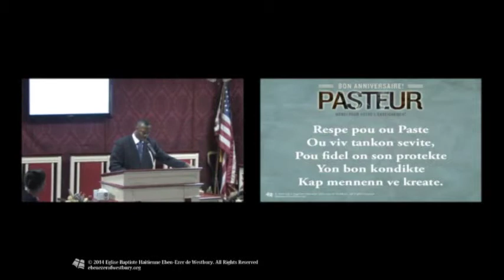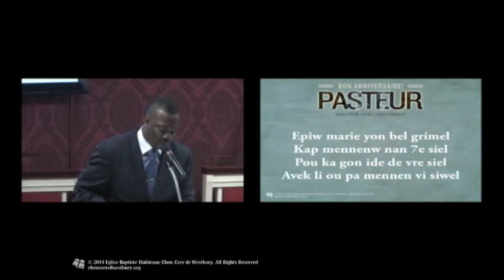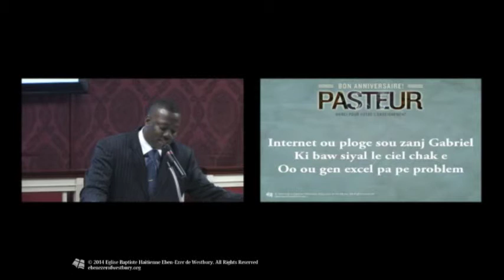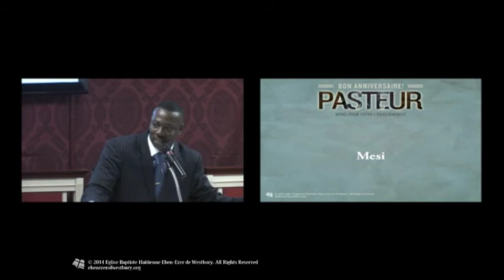Respe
Written by Bro. Phanex Gene